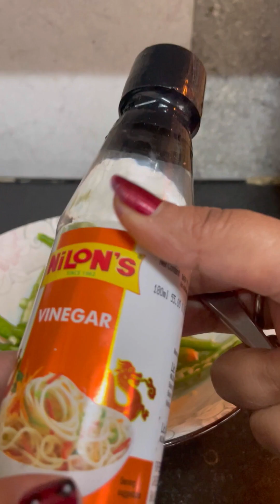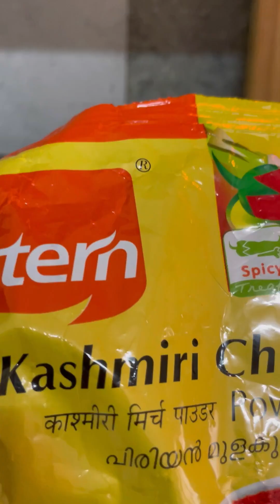5 मिनट में बनने वाला मिर्ची का आचार जो खाने के स्वाद को दोगुना कर दे